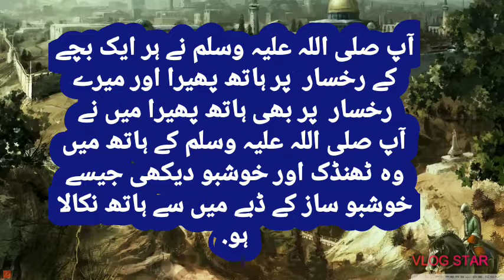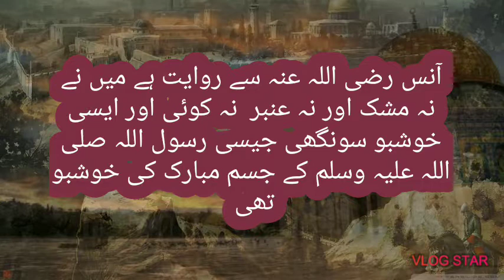حضور نبی اکرم صلی اللہ علیہ وسلم کے بدن کی خوشبو اور نرمی کا بیان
حضور نبی اکرم صلی اللہ علیہ والہ وسلم کے جسم اور خوشبو کے بارے مسلم شریف کا مستند حدیث مبارک